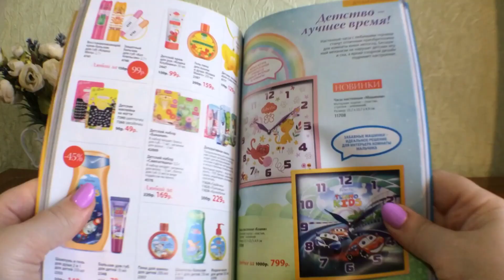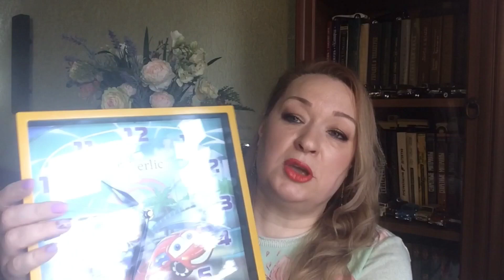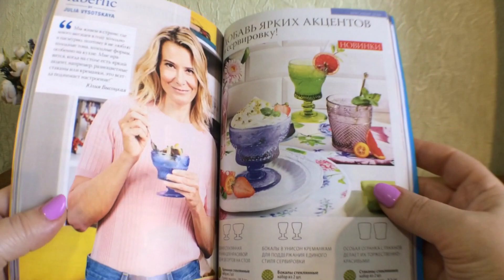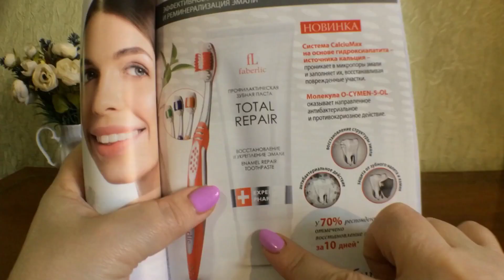Новинки 6 каталога Фаберлик